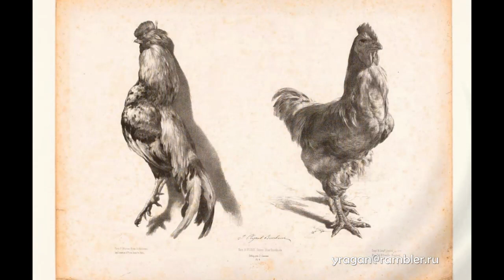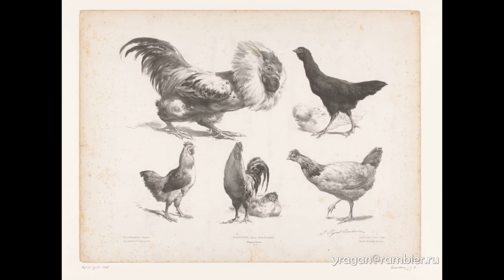Жюль Жозеф Огюстен Лоренс Jules Laurens биография работы